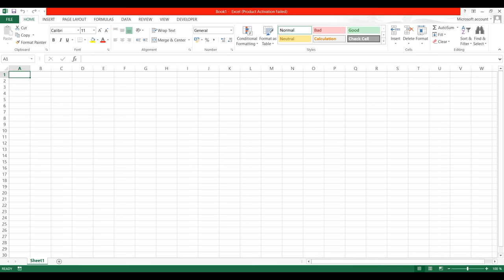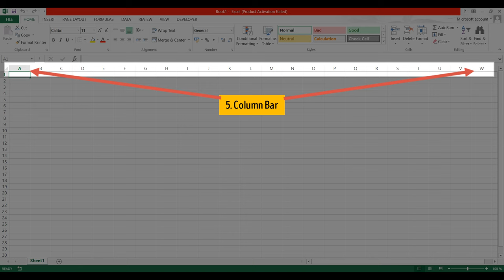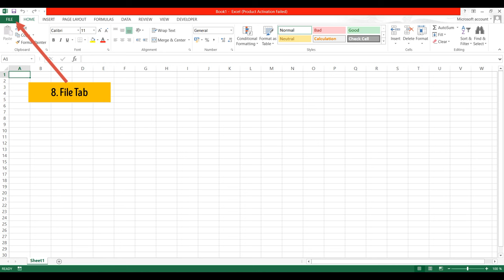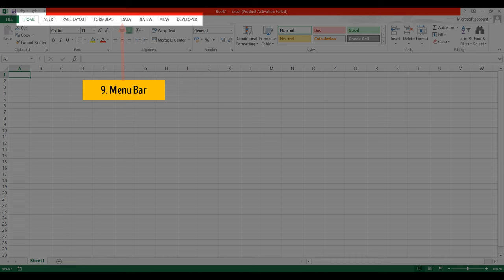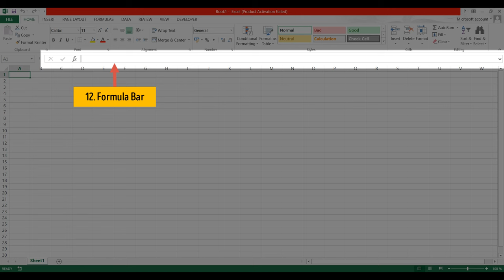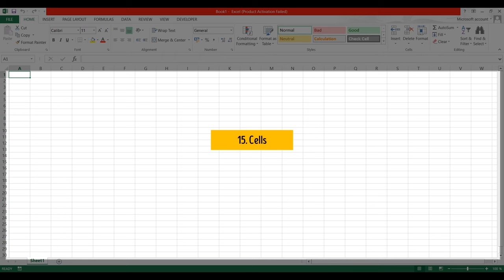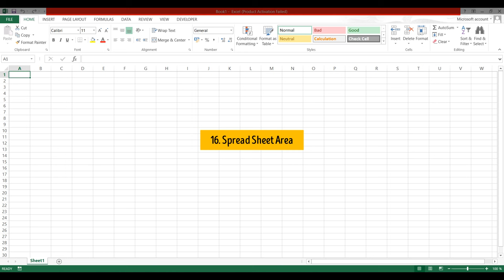PART 1: MICROSOFT EXCEL PARTS | FILIPINO | TAGALOG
Microsoft Excel Parts:
1. Title Bar
2. Quick Access Toolbar
3. Control Button
4. Scroll Bar
5. Column Bar
6. Row Bar
7. Leaf/Sheet Bar
8. File Tab
9. Menu Bar
10. Toolbar / Ribbon
11. Name Box
12. Formula Bar
13. Zoom Controls
14. View Buttons
15. Cell
16. Spread Sheet